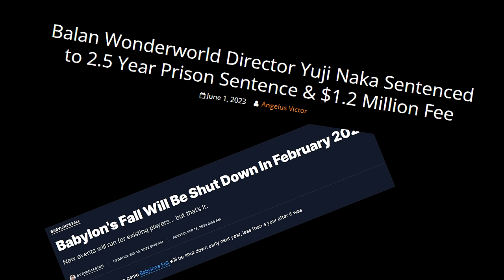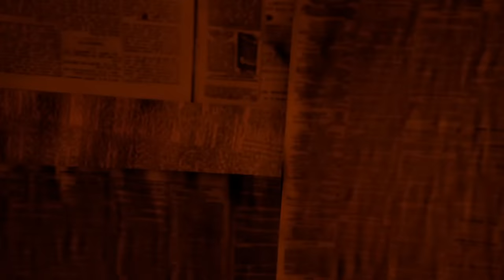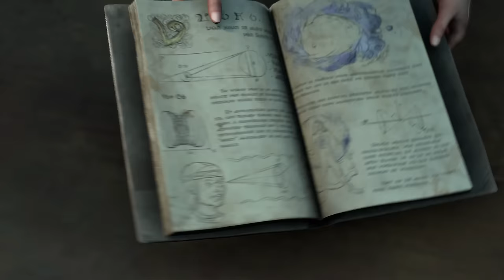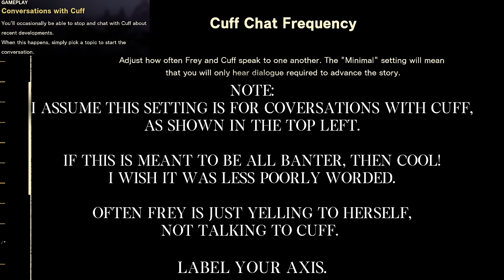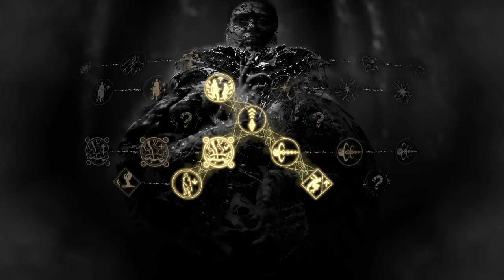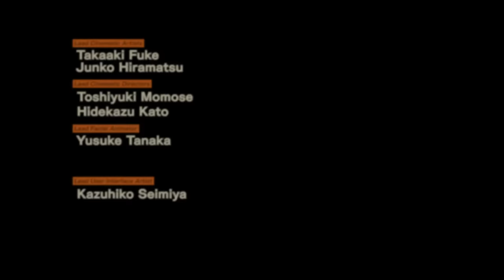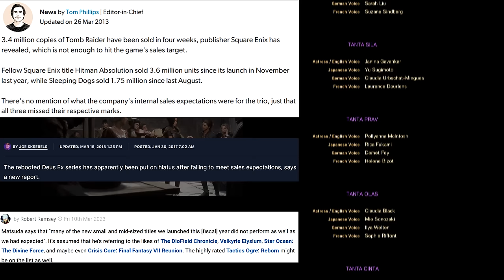Forspoken - The Final Fantasy XIV Expansion That Wasn't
Forspoken is a very divisive game. One very often mocked. And a game many use to point to Square Enix's failings overall. But is it really as bad as people make it out to be? Was there actually something to love here?

So come along as I take a dive into what at once point we thought would be the next FFXIV Expansion. Enjoy my review/critique of Forspoken!